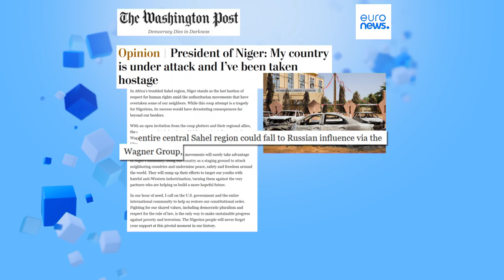Niger: Bazoum fa appello agli USA affinché intervengano nella crisi, si negozia per il suo rilascio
In un articolo apparso sul Washington Post, il presidente si è definito come un "ostaggio", affermando che senza l'intervento occidentale l'intera regione centrale del Sahel potrebbe cadere sotto l'influenza della Russia